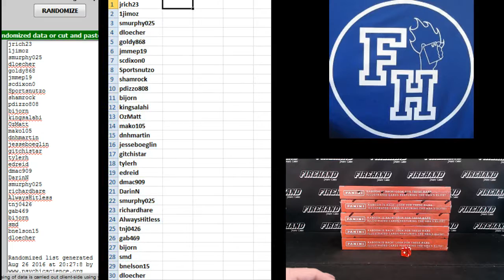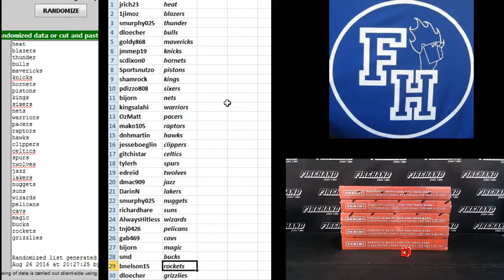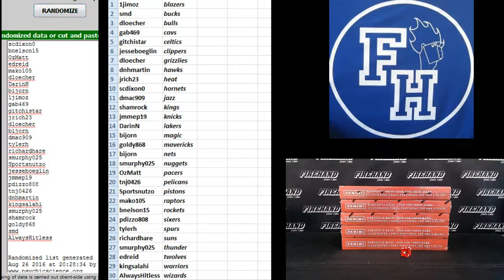Team Draw ~ 2015-16 Excalibur Basketball 5 Box Break RT #5 ~ 8/26/16